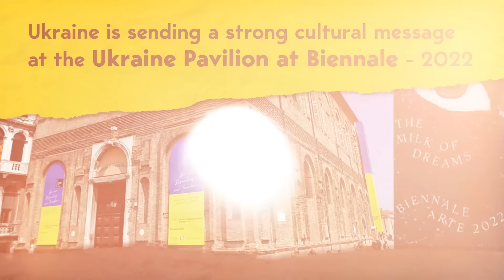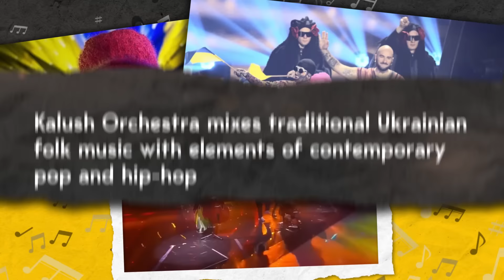10 recent successes of Ukrainian culture in Europe | Ukraine World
Ukraine is fascinating! The works of our artists win hearts, prizes and awards. We are a part of European culture, and we continue to make our mark in it. Ukraine is Europe!